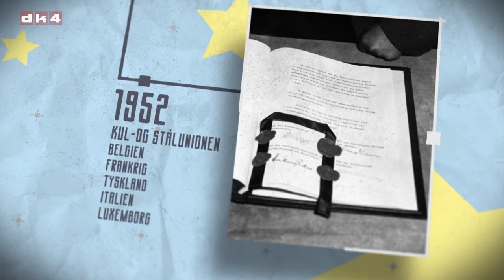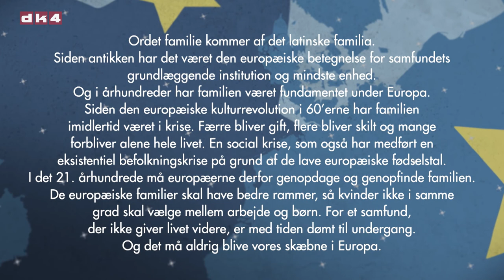Eurotopia - Om familie med Karen Lumholt og Marie Høeg